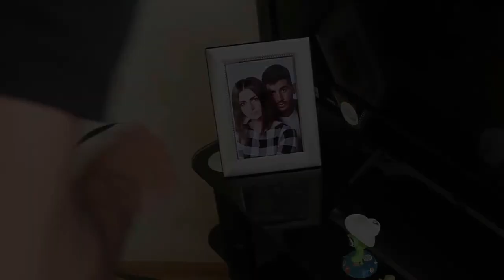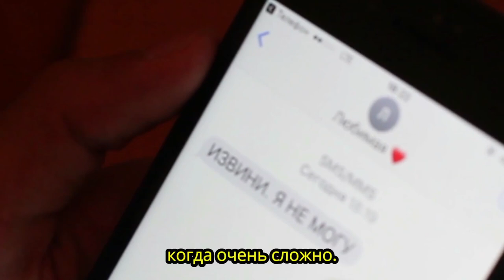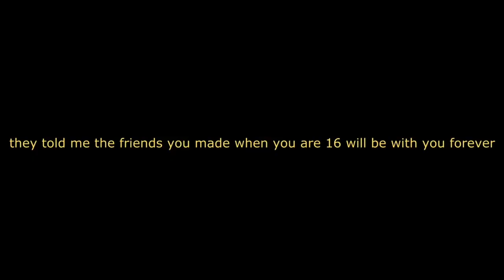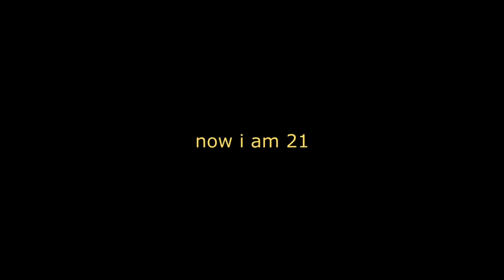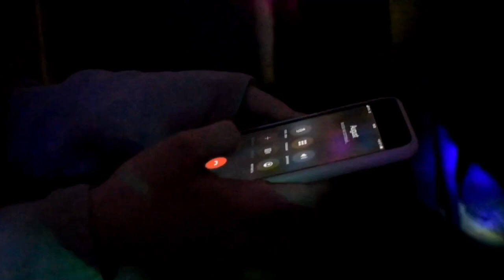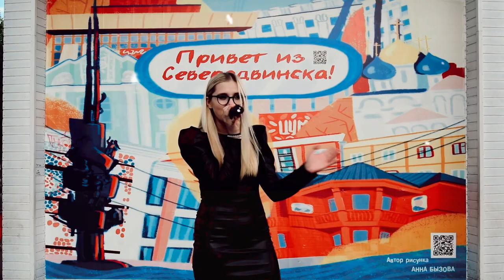AmRest Talents 2021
Перед вами видео ролики финалистов конкурса AmRest Talents. Победители будут определены путём открытого голосования, принять участие в котором может любой желающий.
Срок приема голосов с 12 по 15 августа (включительно).
Для того, чтобы оставить свой голос, укажите номер понравившегося конкурсанта в комментариях ниже.
Вы можете проголосовать только один раз за одного участника. Повторные комментарии учитываться не будут ;)

1 - 00:00
Алина Газимова
KFC Парк Хаус, Казань
2 - 01:04
Илья Хирьянов
KFC Советская, Майкоп
3 - 02:05
Анар Вердиев
KFC Монтажники, Краснодар
4 - 06:58
Елена Тихонова
KFC Гаккелевская, Санкт-Петербург
5 - 08:17
Евгений Ваганов
KFC Крымский мост, Тамань
6 - 09:25
Елизавета Елисеева
KFC Звездная, Санкт-Петербург
7 - 10:32
Андрей Мельков
KFC Площадь Восстания, Санкт-Петербург
8 - 11:52
Алексей Макаров
KFC Мега Парнас, Санкт-Петербург
9 - 13:30
Владислав Чесноков
KFC Окей Минская, Краснодар
10 - 14:40
Полина Нурумова
KFC Комсомола, Санкт-Петербург
11 - 15:58
Леонид Васильев
12 - 17:15
Татьяна Дюфур
KFC Культуры 7, Санкт-Петербург
13 - 18:34
Дмитрий Циось
KFC Славянка, Санкт-Петербург
14 - 19:27
Алина Абдрахманова
KFC Невский, Санкт-Петербург
15 - 22:27
Максим Сычугов, Сергей Первушен
KFC Кропоткин
16 - 25:58
Светлана Ремнева
KFC Шушары, Санкт-Петербург
17 - 27:11
Ирина Анисимова
KFC Макси, Северодвинск

Ребята, желаем удачи!